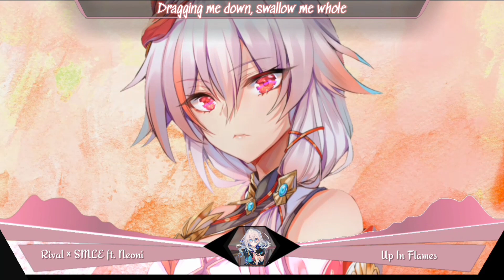Nightcore - Up In Flames (Rival × SMLE ft. Neoni)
✘ SONG INFORMATION ✘

Φ Name ➼ Up In Flames
Φ Artist ➼ Rival × SMLE ft. Neoni

Anime/game : Honkai Impact 3rd

✘ SUPPORT US ✘

Φ Instagram : -

Φ Facebook : -
✘ TAGS ✘

If you are the creator of this song or the owner of the pictures and you don't want me to use them in my video, email me and I'll take it down ASAP.